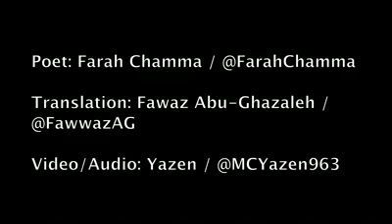الجنسية البرازيلية !!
Video from Dia Asmar ضياء الأسمر